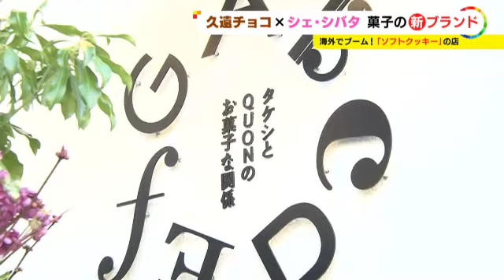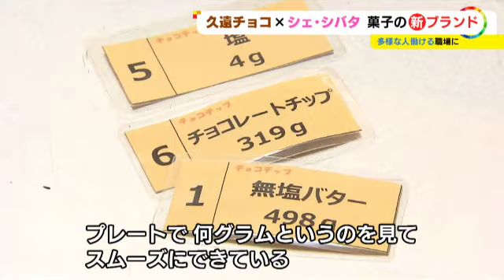シェ・シバタと久遠チョコレートがコラボ…海外で人気急上昇中『ソフトクッキー』の専門店 名古屋にオープン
人気のパティシエとチョコレート店がコラボし、しっとりとして柔らかく海外で人気急上昇中だという「ソフトクッキー」の専門店を名古屋市千種区にオープンしました。

名古屋市千種区の#猫洞通 に11月末にオープンしたスイーツ店です。イチゴやチョコ、マロンなど、10種類のソフトクッキーを販売しています。

店名は『ABCDEFG 〜タケシとQUONのお菓子な関係〜』。

立ち上げたのは、名古屋を拠点に世界で活躍する『シェ・シバタ』の#柴田武 シェフと…。

愛知県豊橋市に本店を構え、全国52拠点を展開する『久遠チョコレート』代表の#夏目浩次 さんです。

柴田シェフ：
「ここ1年というか、すごく世界的にアメリカンソフトクッキーが、駅だったり空港だったりパリのお菓子屋さんでも出している所が一気に増えたんですね。日本に広めていきたいなと」

具材がたっぷり入り、しっとりとした食感のソフトクッキーは、今世界中でブームになりつつあるそうです。

夏目さん：
「甘ったるいイメージがアメリカンソフトクッキーってあったんですけど、（柴田シェフが考えると）大胆なんだけど繊細、すごくおいしくなって面白いです」

2人がコラボするきっかけとなったのは、名古屋のチョコレートの祭典「アムール・デュ・ショコラ」です。2022年、ブースが偶然隣り合わせになり、障害者雇用に積極的に取り組んできた夏目さんが、多様な人が働ける職場をもっと増やしたいと、柴田さんに相談したのが始まりでした。

柴田さん：
「夏目さんが今までやってこられたこととかを詳しく聞くことができて。僕が今まで全く触れていない領域だったので。スイーツというカテゴリーの中で、地域または日本の中で貢献できるのであれば」

レシピは柴田シェフが考え、夏から久遠チョコレートのスタッフの研修がスタートしました。

久遠チョコレートの工場は、6割が体や心に障害がある従業員のため、様々な工夫がこらされています。

スタッフの母親：
「（息子は）自閉症なので、聞くことより目から入ることの方が理解しやすい。プレートで何グラムというのを見て、すごくスムーズにできている」

アイスクリーム店でよく見る「ディッシャー」を使うと、簡単に適量の生地がすくえて、しかもふんわりした焼きあがりになるそうです。

夏目さん：
「優しく混ぜていくだけということが、何か手先を求めるものではないので、これはいろんな人ができるんじゃないかと思って」

オープン当日は、朝から続々と客が来店しました。

女性客：
「すごく栗の風味が感じられて美味しかったです」

別の女性客：
「しっとりしているんですけど口に溶けていくような、すごく食べやすい」

評判は上々のようです。

夏目さん：
「みんなすごいやりがいを感じてくれている。『えっ、シェ・シバタの？』って、本当にうれしいし、働いているみんながすごい誇らしくやってくれる」

柴田さん：
「実は『ABCDEFG』まである店名というのは、世界中探してもないと思うんです。ただ皆さんが知っている言葉」

皆が簡単にできるように、でも世界でここだけの味を。シンプルで豊かな味わいのソフトクッキーの店は、名古屋からまた全国へと広がっていくかもしれません。

2022年12月21日放送